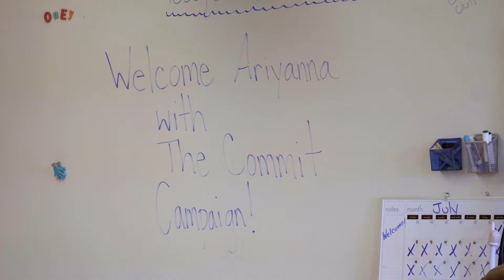Ariyanna Norman - Beauty with a Purpose for Miss World America 2017